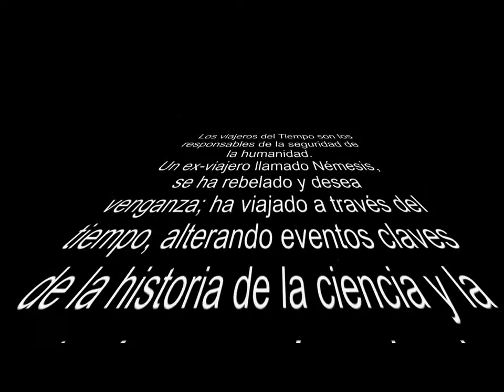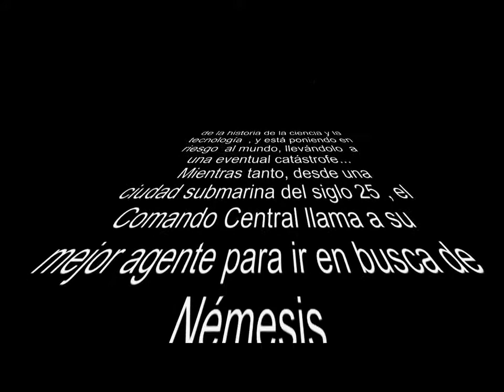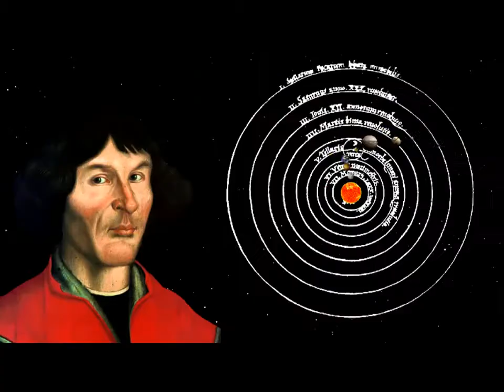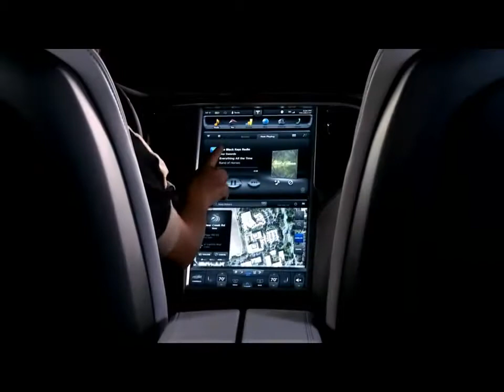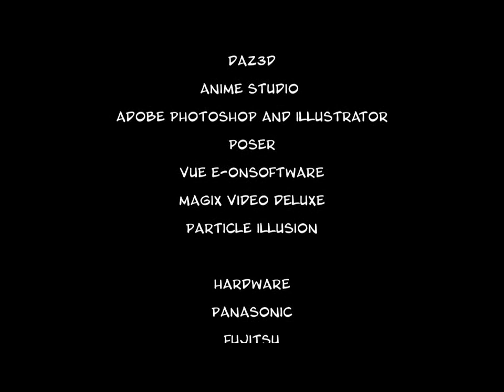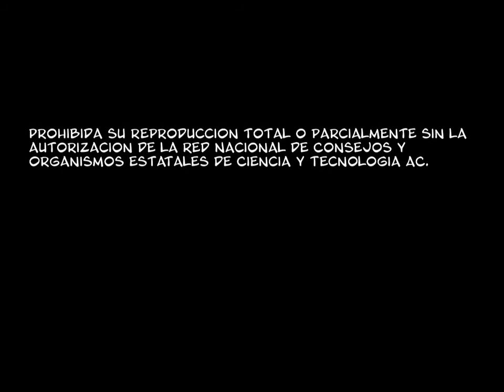La Batalla por la Ciencia